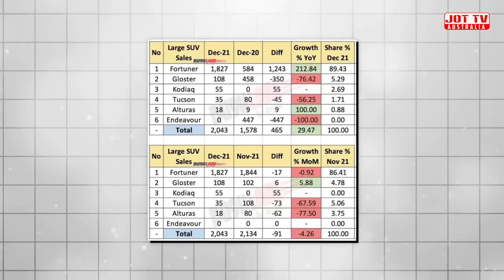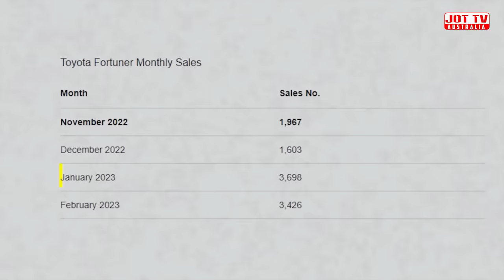fortuner ਕਿਵੇ ਭਾਰਤ ਸਰਕਾਰ ਲਈ ਸੋਨੇ ਦੇ ਆਡੇ ਦੇਣ ਵਾਲੀ ਮੁਰਗੀ ਹੈ ?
How fortuner is a hen that lays golden eggs for the Indian government ?
Fortunerभारत सरकार के लिए सोने के अंडे देने वाली मुर्गी  है?